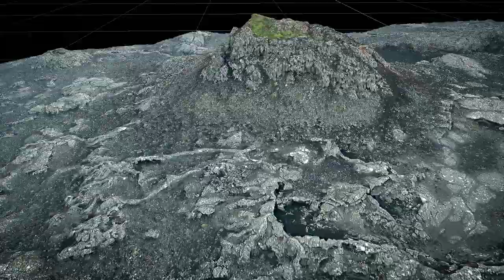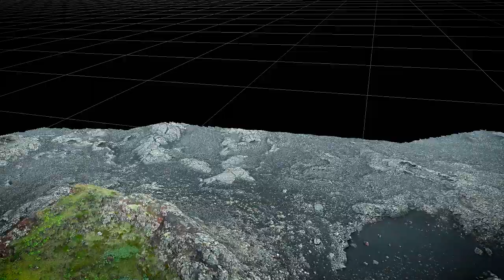Stampar, Reykjanes - 3D model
Photogrammetry 3D model of Stampar, volcanic craters at Reykjanes, southwest Iceland. Made with 388 photos captured with Phantom 4 RTK and combined with 3DF Zephyr Lite.